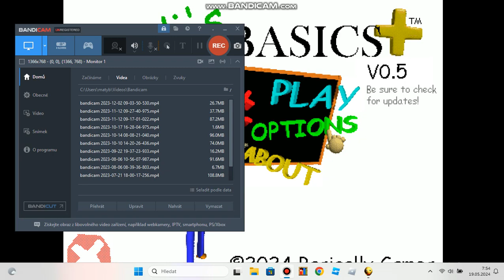Baldi's Basics Plus: Explorer Mode V0.5.0 Part 1